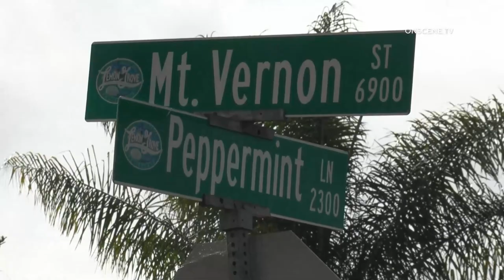Lemon Grove: Suspicious Fire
LOCATION: 7019 Mt. Vernon St
CITY: Lemon Grove
DETAILS:

Someone abandoned a pop-up trialer in front of a boarded up/abandoned property on the night of 2-22-23. This morning, that trailer suspiciously caught on fire.

The fire destroyed the trailer and started spreading into the trees that the trialer was parked underneath. Firefighters were able to start the fire before it continued to spread. The fire is considered to be suspicious in nature.